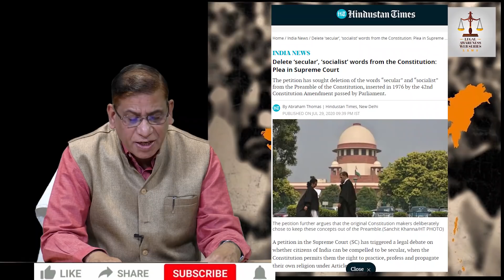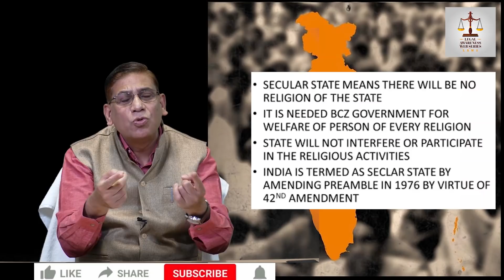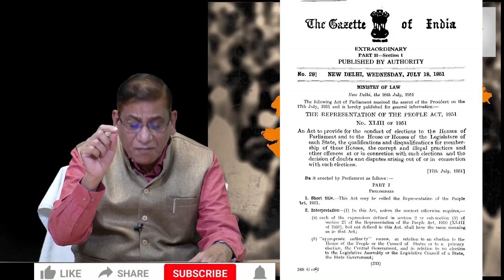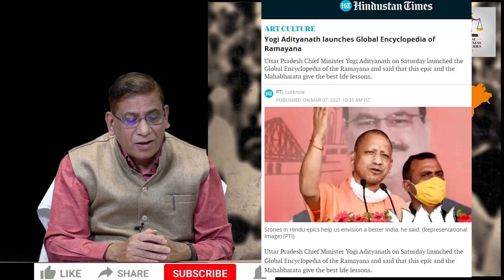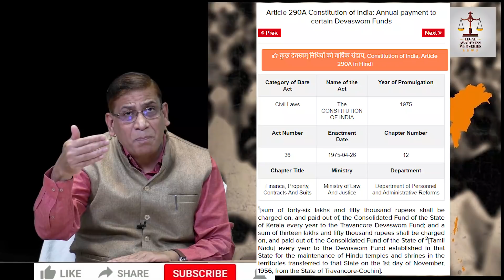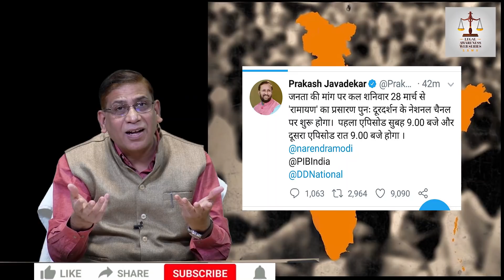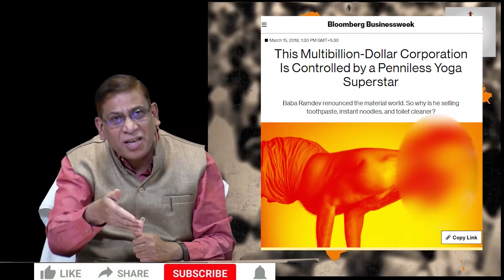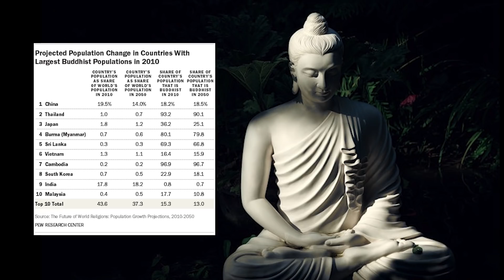Secularism as Greatest Threat to Indian Culture | धर्मनिरपेक्षता भारत के लिये ख़तरा | Faizan Mustafa